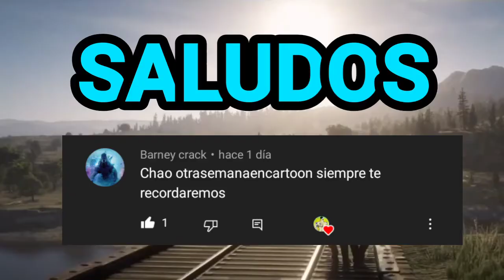¿Qué Pasó Después Del Final De Hora De Aventura?|EL FUTURO DE OOO|LA TEORÍA LIMONCITO | EXPLICACIÓN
¿Qué Pasó Después Del Final De Hora De Aventura? en este video te explicaré una teoría muy sonada sobre el futuro de OOO, y el verdadero final de hora de aventura!

CAPÍTULO GRAYBLES +1.000

- Hay muchas teorías, sobre qué paso después del final de hora de aventura, y está que les diré en este video es de las más lógicas y algo reales para explicar y saber qué pasó unos años después de que los humanos llegasen a la tierra de OOO.

"LemonHope Part 2"